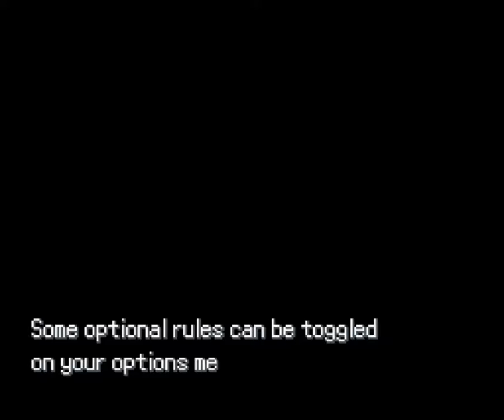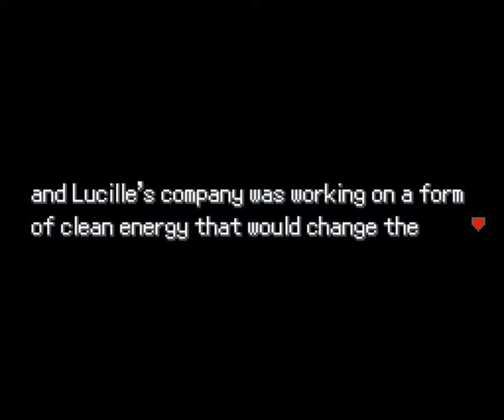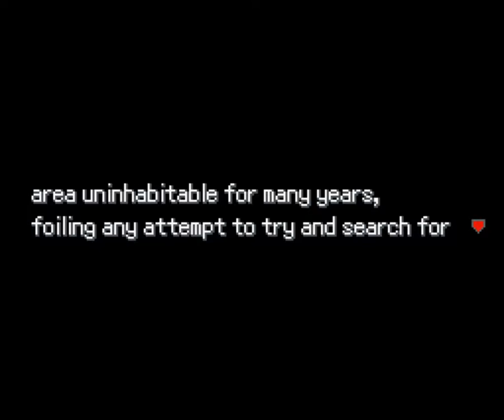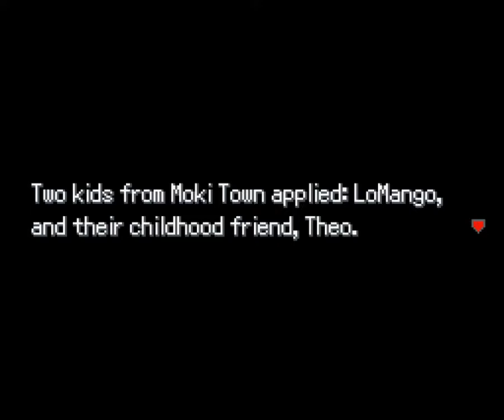Pokemon Uranium Nuzlocke Part 1 - I Suck At This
prepare for screm